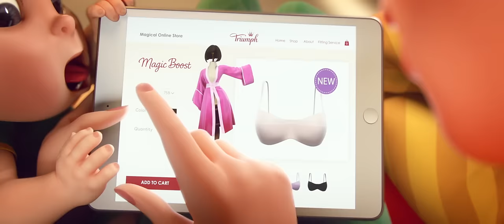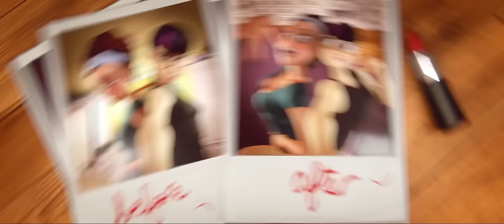CGI 3D Animated Spot : "Find The One, Again!" - by Eddy.TV | TheCGBros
Check out this stunning short spot called "Find The One, Again" featuring some fantastic character animation, beautiful SSS rendering and professional camera work created for Triumph by the talented folks over at Eddy.TV!

Eddy is a film production & animation studio specialized in commercials, digital, music videos, visual fx, titles and short films. We represent and develop a roster of directors of animation and live action.